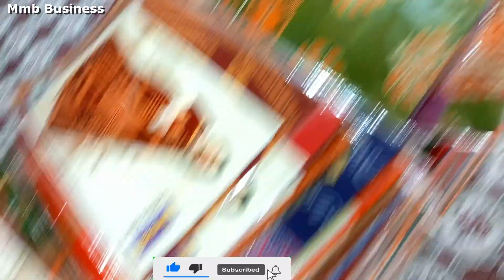💯Mondal Saree Kuthir | ২৫টাকা শাড়ি - ৭০টাকা ছাপা শাড়ি Chapa Saree santipur saree wholesale market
Mondal Saree Kuthir | ২৫টাকা শাড়ি - ৭০টাকা ছাপা শাড়ি| | Chapa Saree
Shop name: Mondal Saree Kuthir

Shop Address : West bengal - 74 14 04
Nadia - Santipur - Gobindapur

Mmb Business Youtube Channel
বিশেষ বিজ্ঞপ্তিঃ- আমাদের উদ্দ্যেশ্য ব্যাবসাতে যারা আগ্রহী তাদের কিছু সাধারণ আইডিয়া দেওয়ার,যাতে তাদের কিছুটা উপকার হয়।আমরা সর্বদা চেষ্টাকরি যেখানে কমদামে সামগ্রী বিক্রি হয়, সেই সমস্ত
প্রতিষ্ঠান বা মার্কেটের সাথে আপনাদের পরিচয় করানোর।এই ভিডিওতে দেখানো কোনো পণ্যসামগ্রী পছন্দ হলে,সেটি কেনার
আগে অবশ্যই ভালোভাবে যাচায় বাছাই করে তবেই কিনবেন।কোনো বিক্রেতাদের সাথে ইউটিউব চ্যানেল-Mmb BUsiness র কোনোরকম অর্থনৈতিক সম্পর্ক নেই।কোনো বিক্রেতাকে অগ্রিম
টাকা দিয়ে যদি কোনো পণ্য না পান অথবা সেই পণ্যের গুণগত মান যদি সঠিক না থাকে তবে আমাদের ইউটিউব চ্যানেল কোনো ভাবেই তার দায় নেবেনা। Mmb Business'কোনো পন্য বিক্রিকরে না
শুধুমাত্র নতুন ব্যাবসার আইডিয়া দিয়ে থাকে সুতরাং কোনো আর্থিক লেনদেন বা কোন কিছু ক্রয় নিজদায়িত্বে করবেন। ধন্যবাদ

santipur saree
jamdani saree
silk saree
silk saree wholesale market in santipur
santipur saree

আপনার যদি কোনো ব্যবসা থাকে যদি আপনি Video র মাধ্যমে তা দেখাতে চান তাহলে আমাদের সাথে যোগাযোগ করুন Number : 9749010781